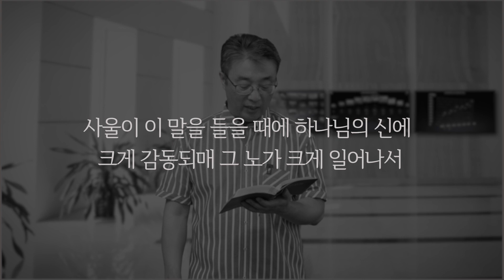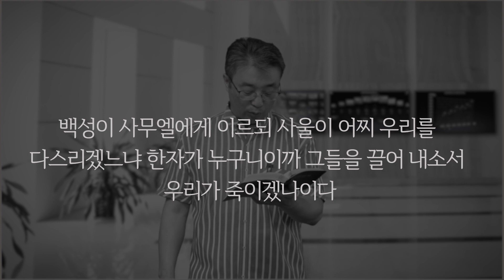영적인 권위가 서는 법 | 사무엘 상 11| 함께하는 153